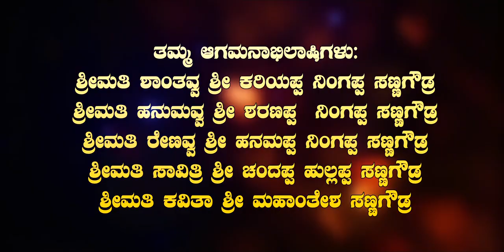Sannagoudr Bamdugala Maduve Samarambha Ravi & Akkamahadevi (Poornima Digital Photography 9591525259)